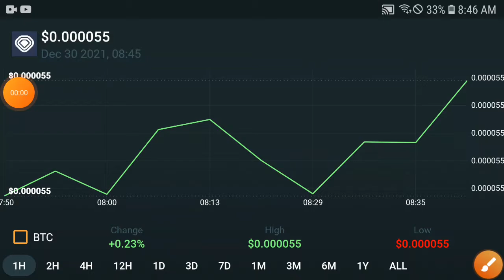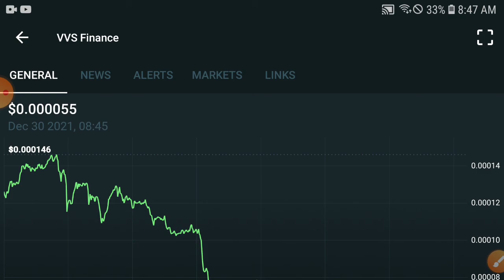VVS Future Millionaire || VVS Finance Price Prediction Update! VVS Today News and Analysis